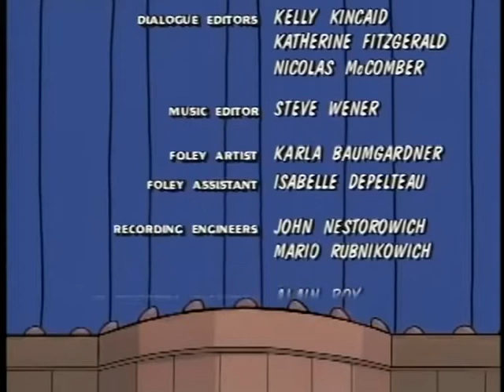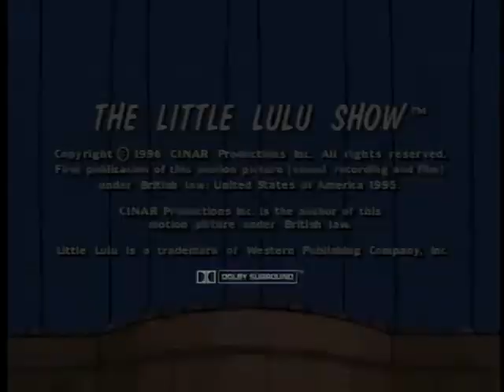The Little Lulu Show Closing Credits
Property Of HBO Max